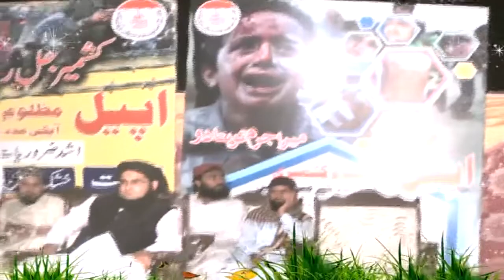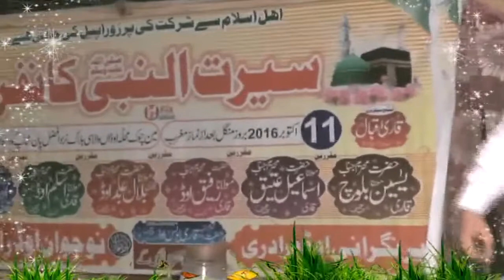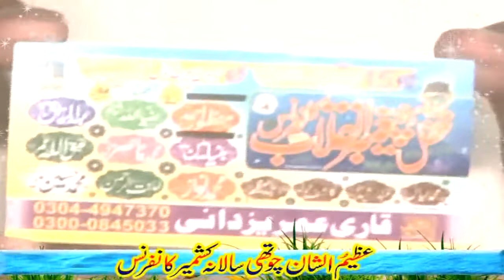Kashmir Ke Taza Halat by Maulana Bashir Ahmad Khaki - Yazdani Cd Center Official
Kashmir Ke Taza Halat by Maulana Bashir Ahmad Khaki || Main Chowk Gujjar Colony Chungi Amar Sidhu Lahore || 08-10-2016 - Yazdani Cd Center Official